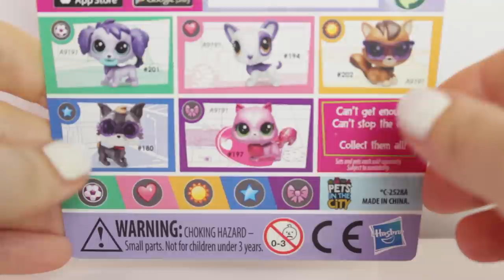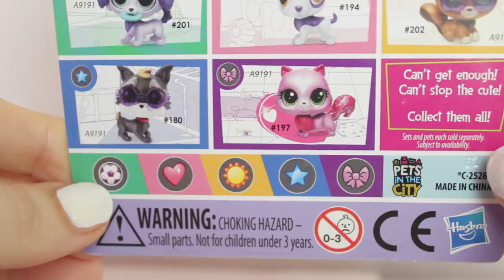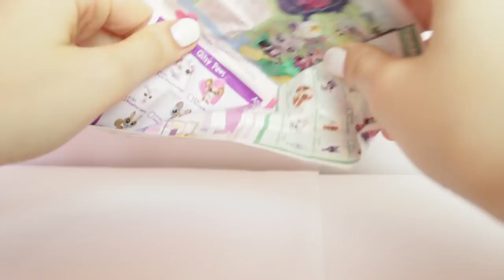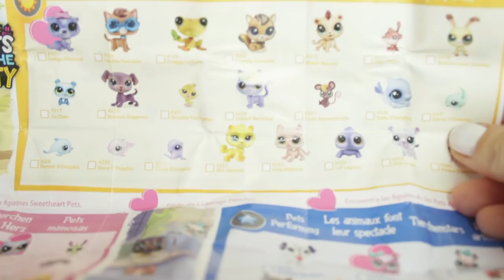LPS Unboxing Review Indigo Otterson Littlest Pet Shop | Alice LPS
LEWES
BN7 9LF
ENGLAND